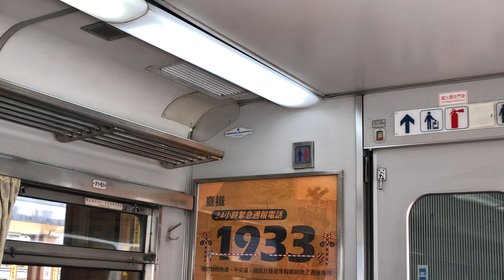(DR3100型9節)221次自強號花蓮站2A月台開車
民國113年06月26日改點，原DR3100型變更為普悠瑪行駛。

沿途停靠：花蓮、羅東、宜蘭、松山、臺北、板橋、樹林。

(花蓮端)
DR3119
DR3160
DR3120
DR3109
DR3155
DR3110
DR3101※
DR3151※
DR3102※乘坐車廂
(樹林端)